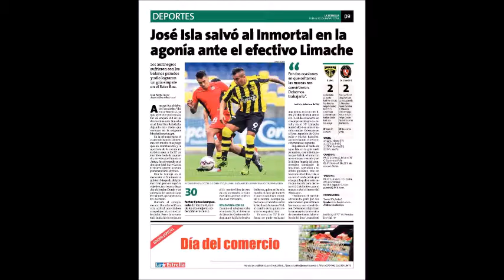JOSE ''TANQUE'' ISLA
GOLES Y ASISTENCIAS !!!